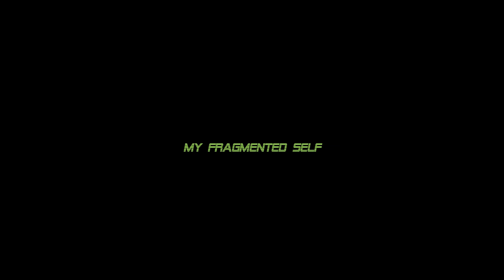Making Of: "Operation Misdirection" - Bass w/ Andrea Lorenti (OFFICIAL STUDIO REPORT)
Watch Andrea Lorenti recording bass for "Operation Misdirection".

Recorded in October 2017 by Simone Mularoni at Domination Recording Studio in San Marino